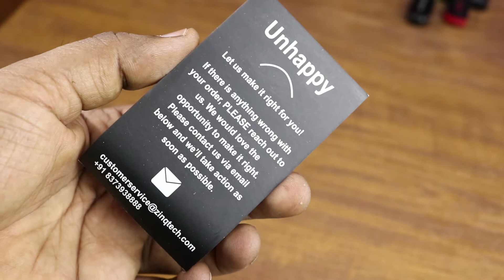Zinq Technologies ZQ4H Hi-Speed 4 Port Ultra Slim USB Hub Unboxing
Zinq Technologies ZQ4H Hi-Speed 4 Port Ultra Slim USB Hub
Zinq Technologies ZQ4H Hi-Speed 4 Port Ultra Slim USB Hub for Laptops and Computers (Black)

All content used is copyright of Gadgets Technical, Use or commercial display or editing of the content without proper authorization is not allowed.